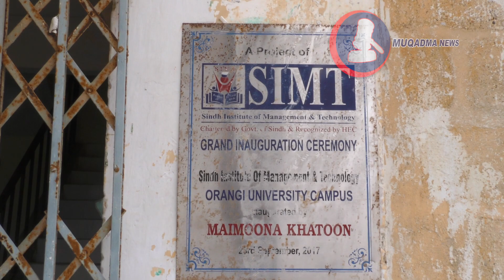Occupying of German School Orange Town | Court's order to maintain injunction against possession